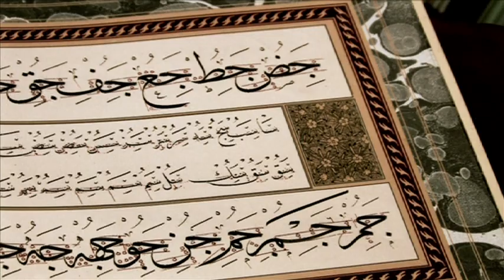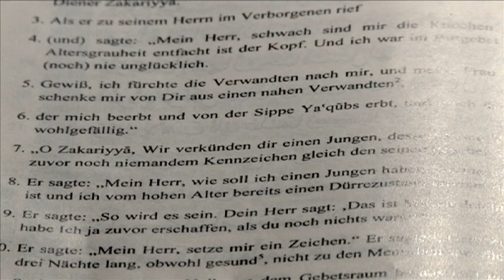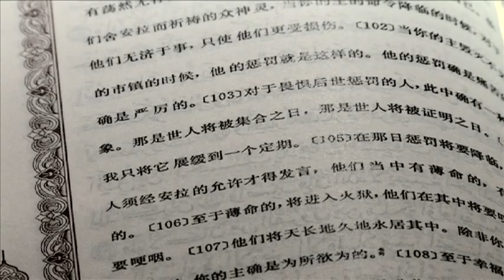Islam Festival Edinburgh Documentary Part 5/8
The Islam Festival Edinburgh seeks to promote awareness and understanding of Muslim faith and life among the festival-going public in Edinburgh.

The programme has grown from year to year, in response to the increasing need to clarify the true teachings of Islam and project its proper image.

Above all, this is done through the hugely successful Discover Islam Exhibition, a unique resource to bring people of different backgrounds together in a friendly environment.

In addition, the Islam Festival consists of a variety of talks, performances and artistic events to provide an exciting window onto the vibrancy of contemporary Muslim life and explore subjects of significance to the world of today.